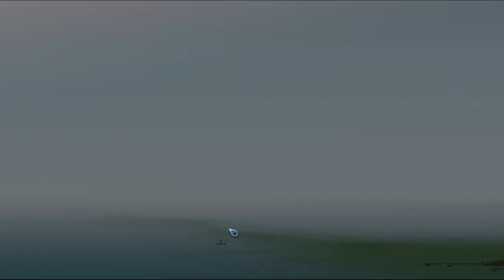Banner Saga 2 | Episódio 12 - O dia fatídico Chegará | Gameplay PT-BR #13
Nesta gameplay/passo a passo de Banner Saga , Damos inicio a Nossa Caravana na busca de sobreviver ao inverno e escapar dos temíveis Dredge.

► Banner Saga

Desenvolvedor: Stoic
Editora: Stoic Studio

► Sinopse da história de Banner Saga

Embarque numa jornada épica em uma saga viking de RPG onde as suas escolhas estratégicas afetam diretamente a sua história pessoal. Faça aliados enquanto viaja com sua caravana através de uma paisagem deslumbrante e inóspita. Escolha cuidadosamente aqueles que o ajudarão a combater uma nova ameaça que põe em risco toda uma civilização. Todas as decisões que você toma nas viagens, conversas e combates têm um efeito significativo no resultado da história, conforme ela se desenrola. Nem todos sobreviverão, mas todos serão lembrados.
Principais características
As escolhas do jogador conduzem sua própria narrativa – cada decisão que você toma nas viagens, conversas e combates têm um efeito significativo no resultado da história, conforme ela se desenrola.
Combate estratégico com consequências – a vitória ou a derrota, e até mesmo a perda definitiva de um personagem depende de quais personagens você leva para a batalha e das decisões que toma posteriormente.
A jornada é tão importante quanto a batalha – o seu papel é fundamental na formação e gestão da sua caravana durante sua viagem pela vasta paisagem congelada, não só para a sua própria sobrevivência, mas também para a de toda uma civilização.
Uma saga épica viking que ganha vida em um glorioso cenário bidimensional – mergulhe em um reino de fantasia inspirado na mitologia nórdica com belíssimas sequências e animações de combate desenhadas à mão, acompanhadas pela marcante trilha sonora do compositor Austin Wintory, nomeado para um Grammy.
Combate multiplayer aprimorado – afie suas habilidades de combate no jogo multiplayer gratuito "Facções". Dispute com outros jogadores usando muitas das classes de personagens presentes em The Banner Saga.

The Banner Saga é a primeira parte de uma elaborada trilogia. Se você completar o jogo, seu progresso individual e seu enredo serão transferidos para a próxima parte da história.